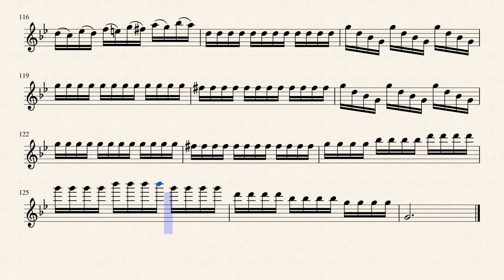Vivaldi - The Four Seasons - Summer Movement 3 For Flute